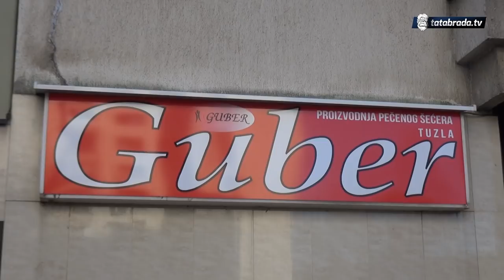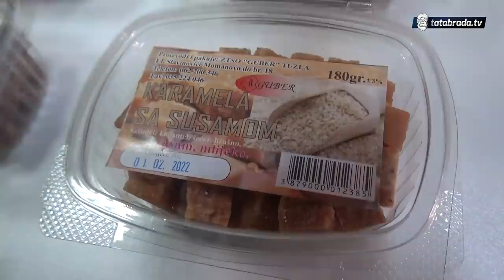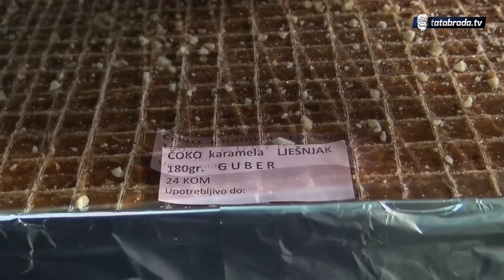Slatki porodični biznis koji će vas vratiti u djetinjstvo